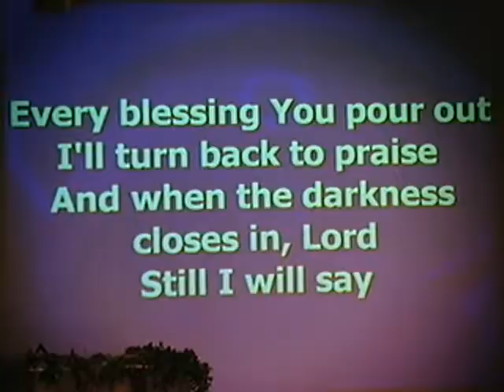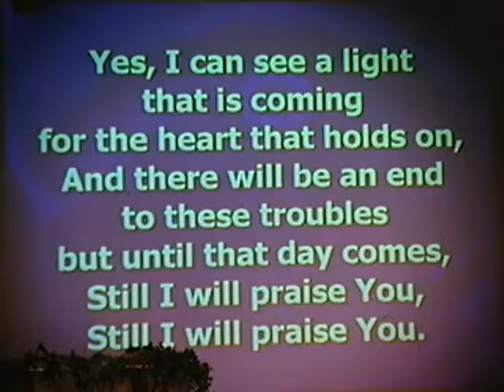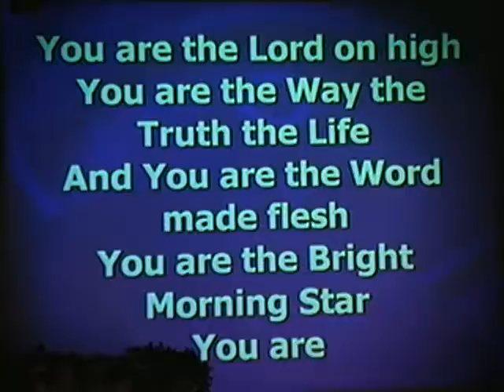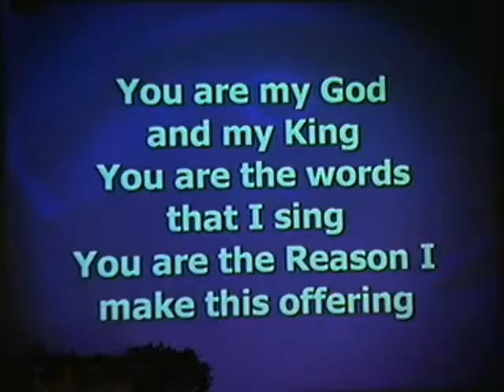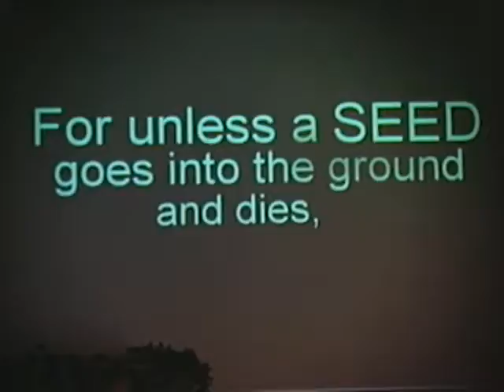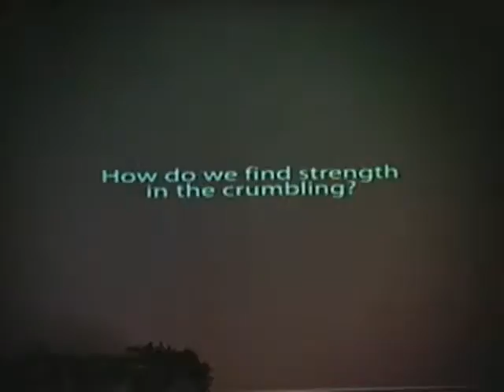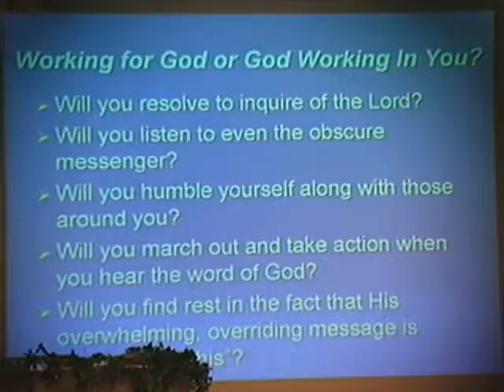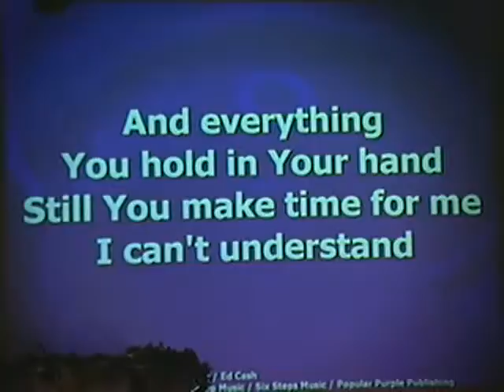Do not be afraid or discouraged- 03/20/2010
'Take up your positions; stand firm and see the deliverance the Lord will give you.

He's taken hold of us.. (epilambanomai). Speaker: Pastor Scott Britt. Senior Pastor:  Danny Kurimay.